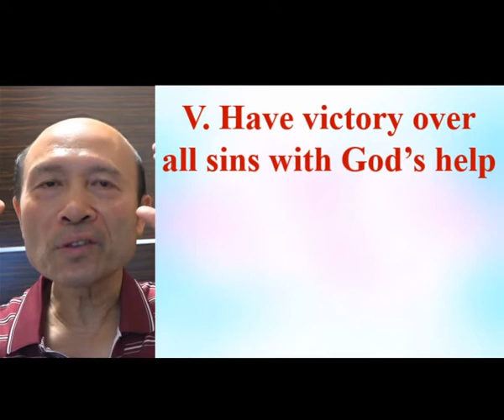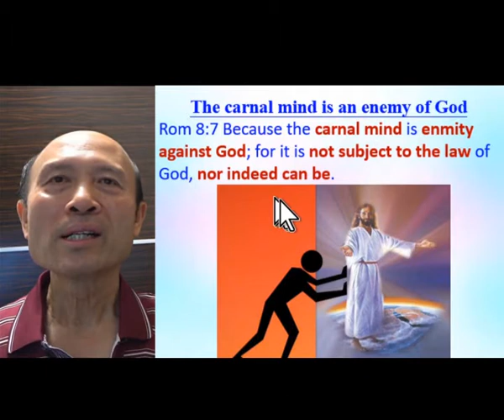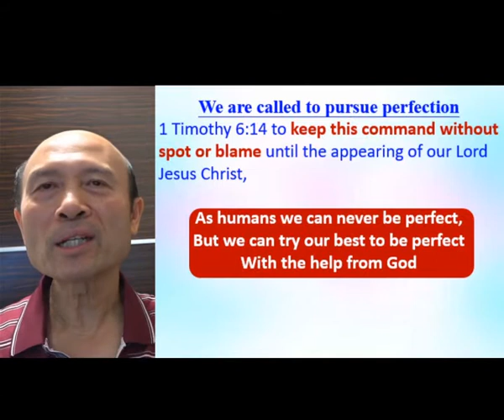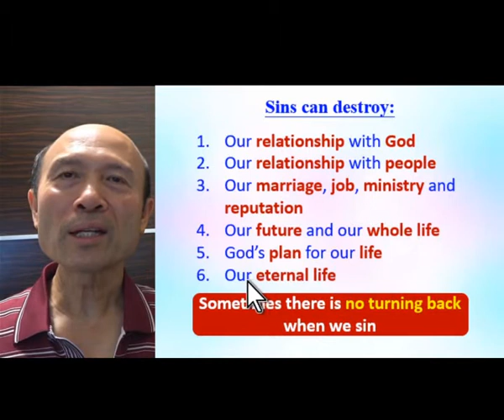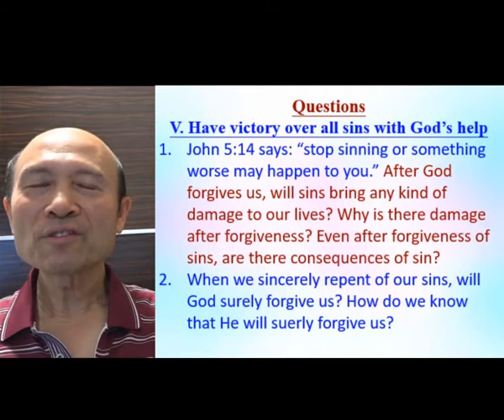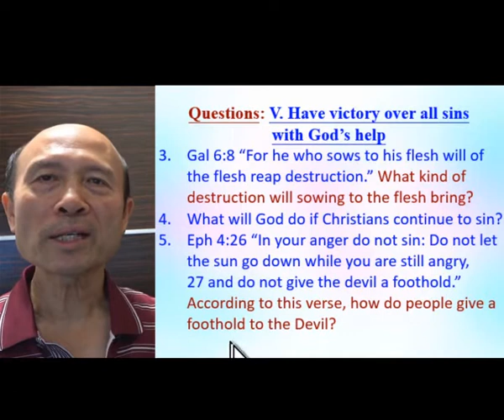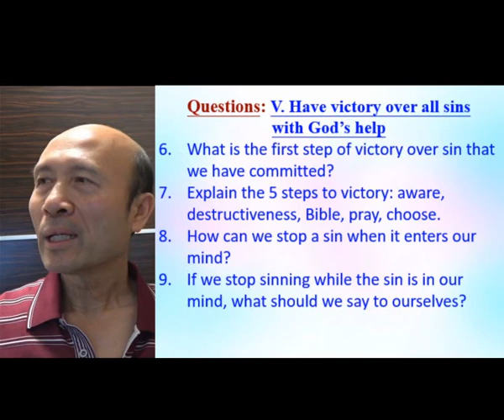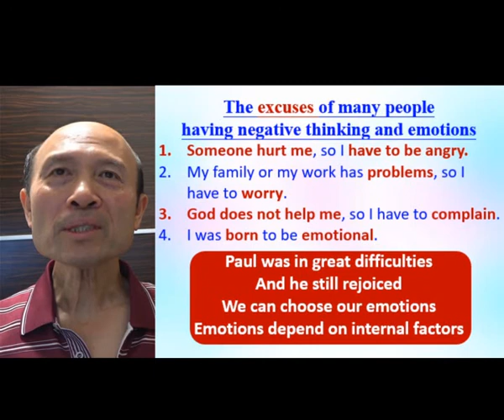Have victory over all sins with God's help (Part A) - in English - Pastor Yip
Have victory over all sins with God's help (Part A)